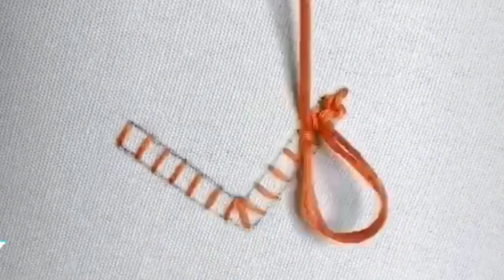تعليم طرز للمبتدئين بطريقة سهلة